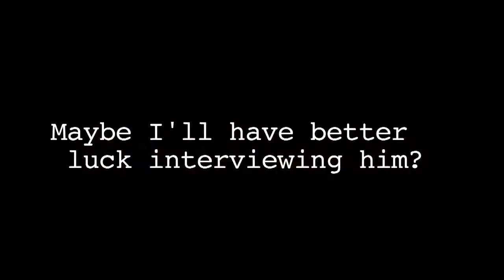Jud&Fillis avin a chat wid da BBC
Jud Charlton & Fillis Meadowsweet, ave a chat with the BBC's Daily Politics & World Service at the Bilderberg protest in the grounds of Watford's Grove hotel.